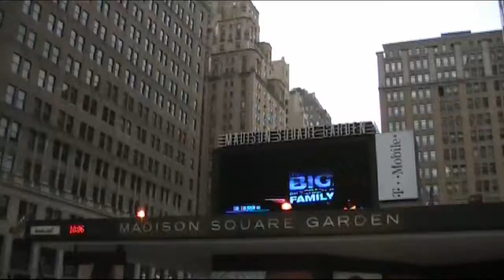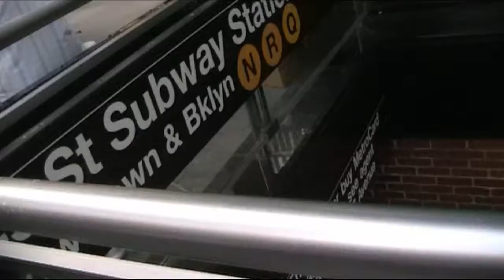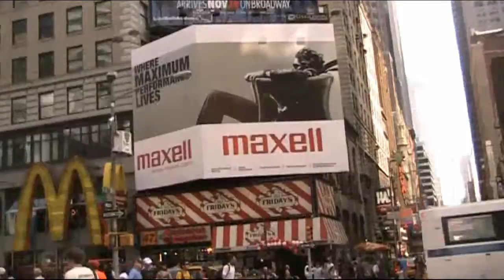DAWN TO TWILIGHT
A day spent in New York City, September 2010. Filmed on a
Canon FS200 and edited with Corel VideoStudio ProX3.